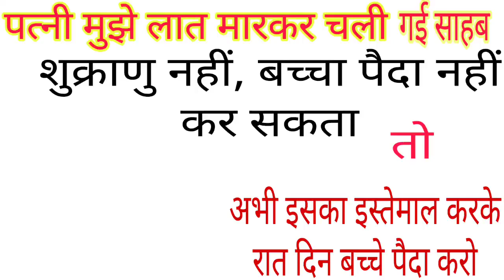खुशखबरी खुशखबरी खुशखबरी, स्पर्म काउंट (Hakeem Nadeem Raza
खुशखबरी खुशखबरी खुशखबरी (Naseem akhtar moradabadi